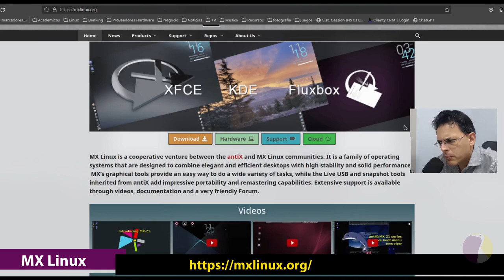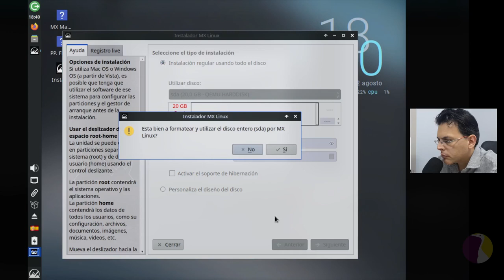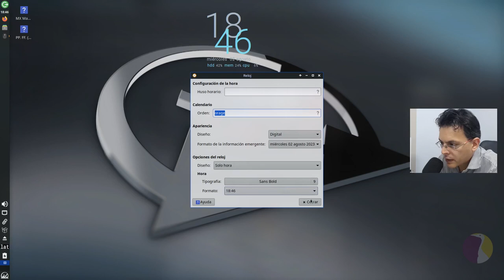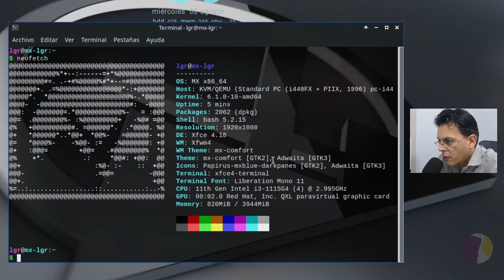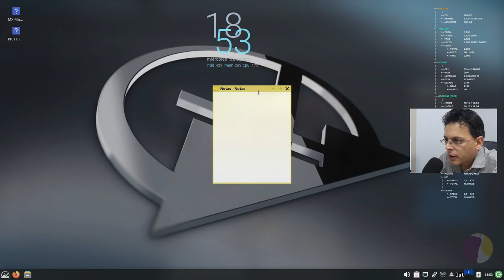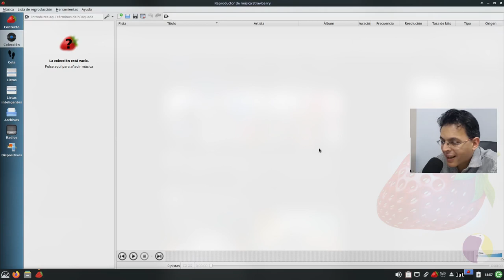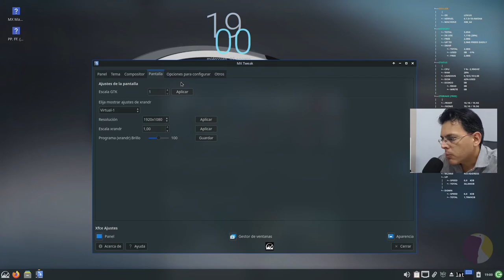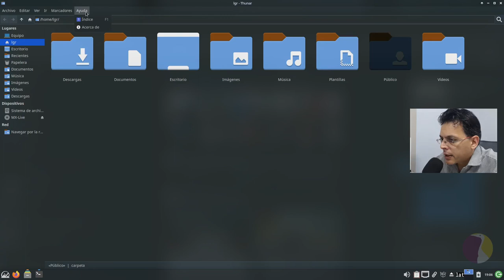Un vistazo a MX Linux 23 Edición Xfce... ¿Que tiene de especial esta Distro?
Bienvenidos a todos a este nuevo episodio de este humilde canal que he dado a llamar LaGarzaResistente !!!
Hoy se me apeteció mirar a MX Linux, en su edición XFCE para ver que tiene de especial y que genera tanto interés en distrowatch
Les dejo mi humilde opinión y espero que disfruten del video y les sirva por si andan con ganas de probarla!